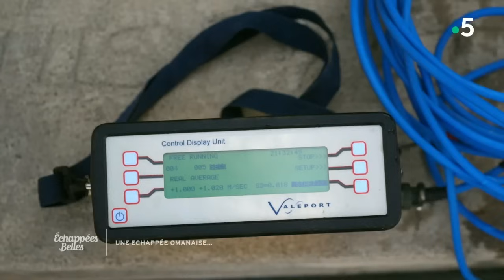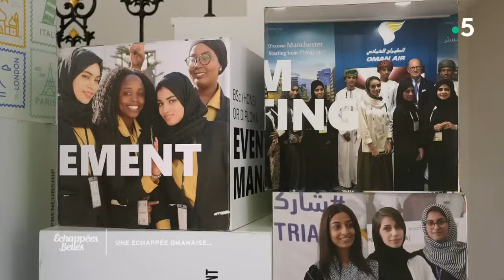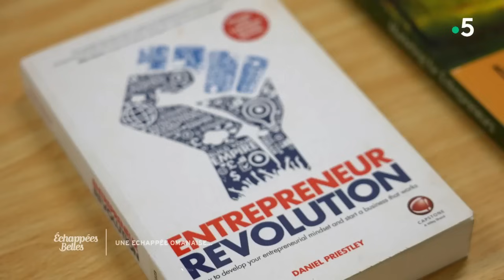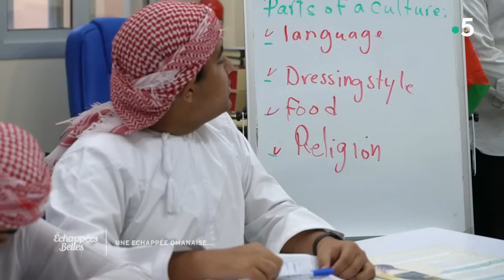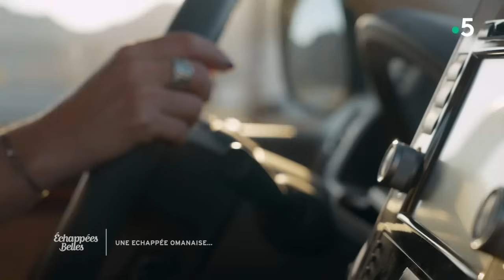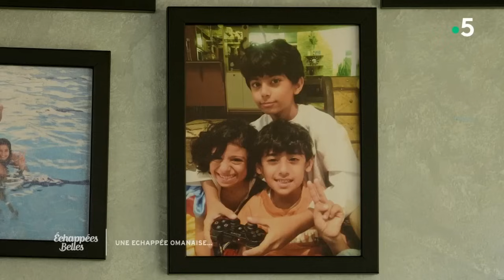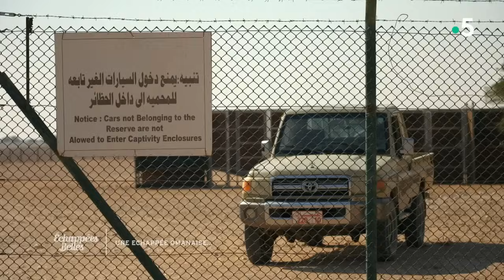Une échappée omanaise - Échappées belles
Dans la péninsule arabique, Oman, pays enclavé entre mer et désert, est un véritable trésor caché. Ses paysages sont remarquables : mer et dunes, montagnes et wadis, villages perchés et palmeraies, que le sultanat met un point d'honneur à préserver. Fier de la diversité de ses écosystèmes, il a fait de la préservation de sa biodiversité l'une de ses priorités absolues. A l'inverse de ses voisins du Golfe, Oman aborde un développement économique et humain à son rythme. Pour entamer son voyage, Sophie Jovillard part à la découverte du wadi Harima, l'un des plus beaux du pays.